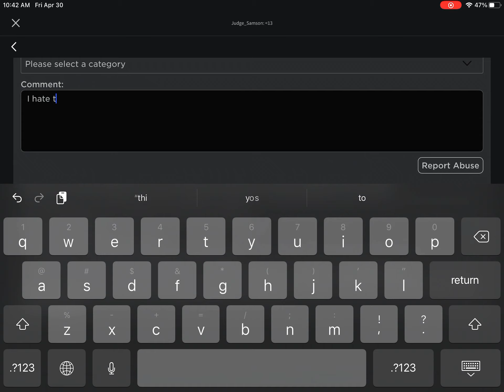When you fail tower of hell